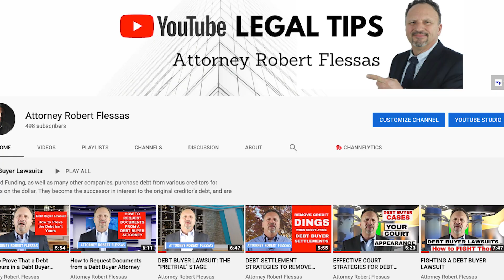This Court is Now Jailing Debtors! Can They Do This?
DOWNLOAD THESE HELPFUL DOCUMENTS -

LINK: SIMPLE GUIDE TO UNDERSTANDING AND ANSWERING A DEBT BUYER COMPLAINT

A Kansas Court has been jailing people for the delinquent debt that they owe to various creditors.

This type of action is very unusual and has been utilized by a local attorney as a method to collect on the debt for his clients.

This video tells the story, explains the methods that are being used to jail debtors, and legal opinions on the this type of collection tactic.